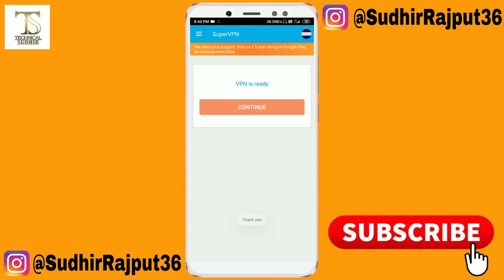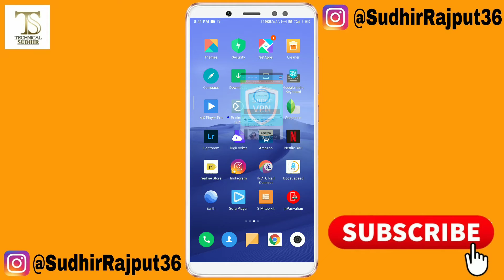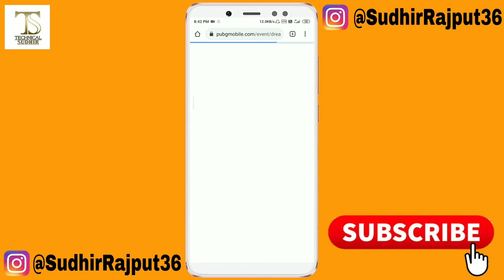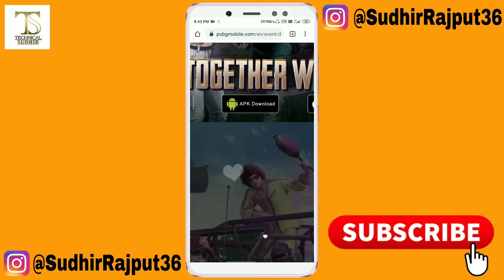How to Download Pubg Mobile after Ban in India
About : Technical Sudhir by Sudhir Rajput. This YouTube Channel You Will Get Always New Tech Videos Everyday, I will Try to Tell You Something New of Mobile, Computers and Technology and Learn Something New.